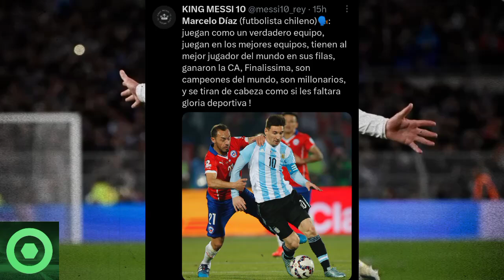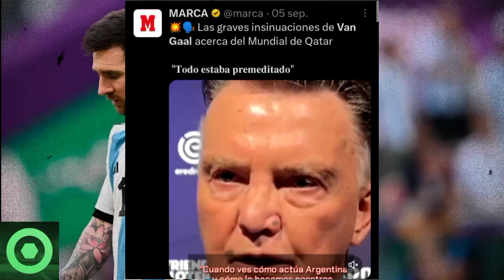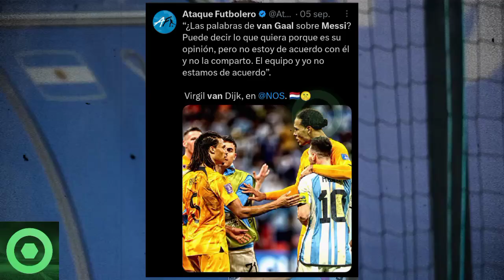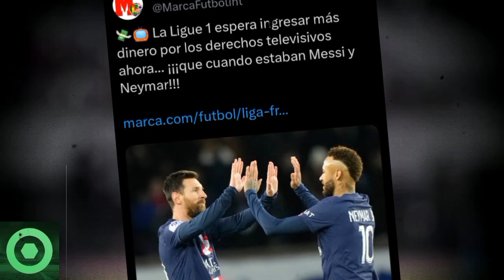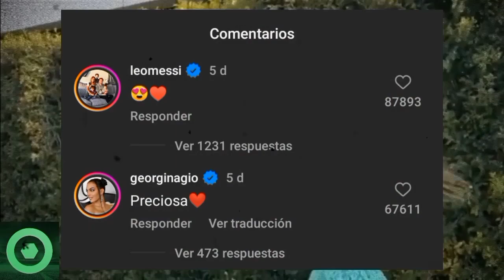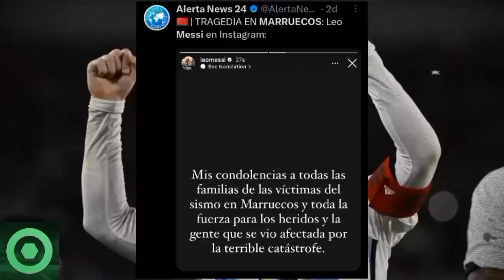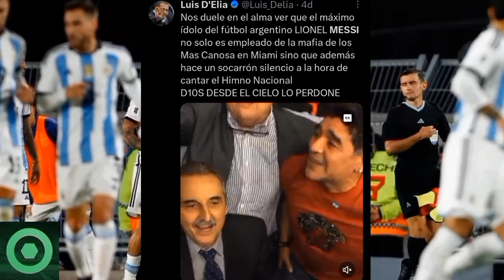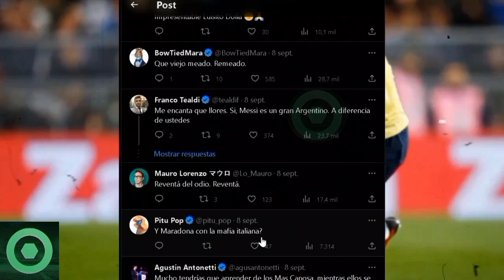🌟 ¡IMPENSABLE! LEO MESSI: ¡DOS Revelaciones Impactantes que Dejarán a Todos Perplejos! 😲